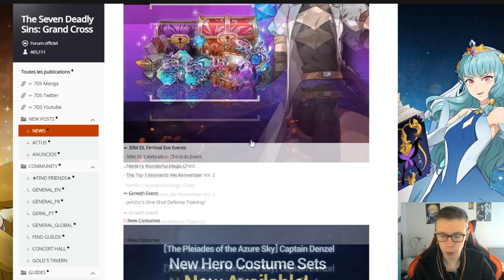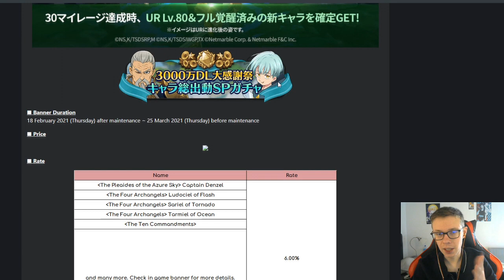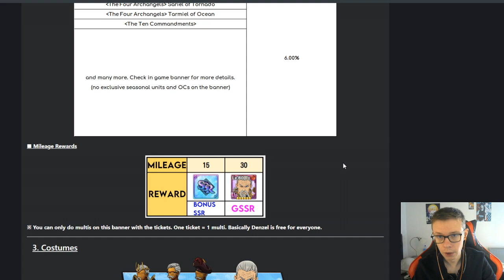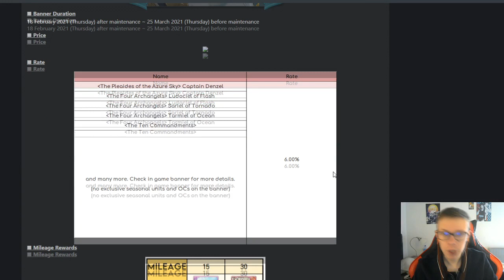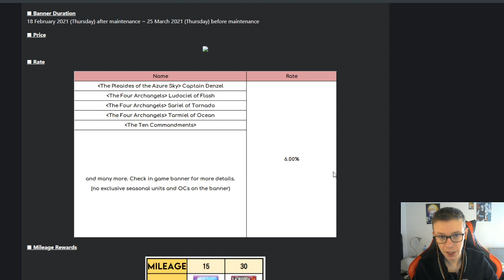MERLIN LOLI FEST ARRIVE!! + PORTAIL DENZEL 6% NANATSU GRAND CROSS